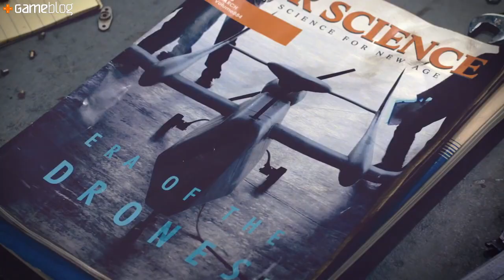On a joué à Ace Combat 7 en VR et la tête à l'envers, nos impressions retournées